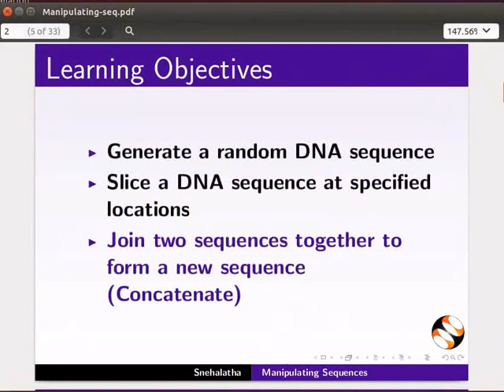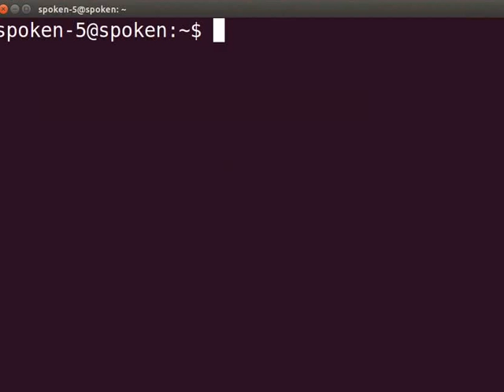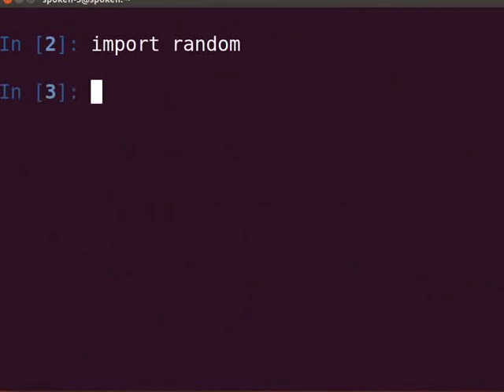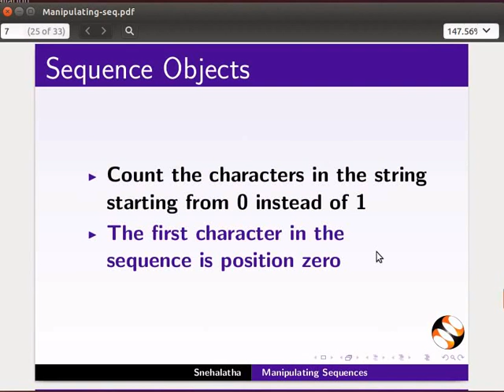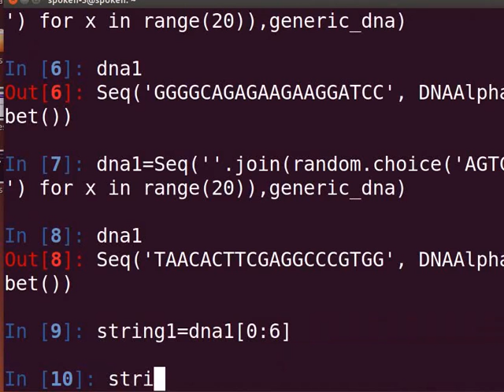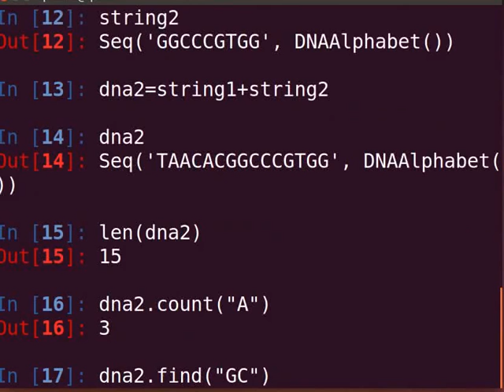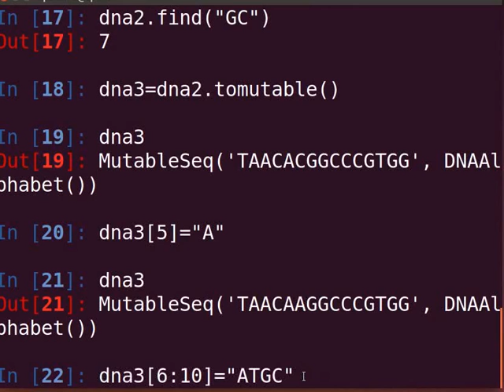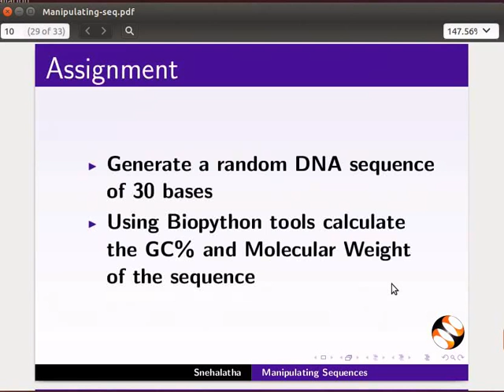Manipulating Sequences - English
1.   Generate a random DNA sequence.
2.   Slice  the DNA sequence at specified locations.
3.  Join the  two sequences together to form a new sequence   (Concatenate).
4.  Find the length of the sequence.
5.  Count the number of individual bases or part
     of  string.
6.  Find a particular base or part of the string.
7. Convert a sequence object to a mutable sequence object.